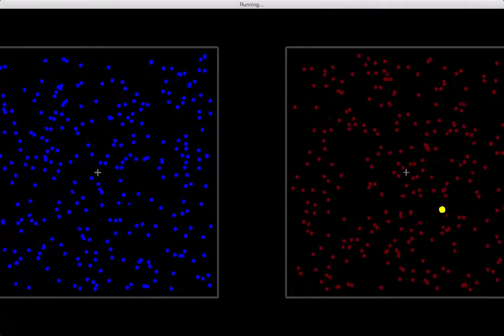Binocular Rivalry Demo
This is a binocular display meant to be viewed through a Wheatstone Stereoscope. Rivalry here exists by virtue of incongruent mask motion and color in both Motion Induced Blindness displays.
The video can also be considered a combination of Motion Induced Blindness, Flash Suppression, and Binocular Rivalry, due to the Stimulus Onset Asynchrony.